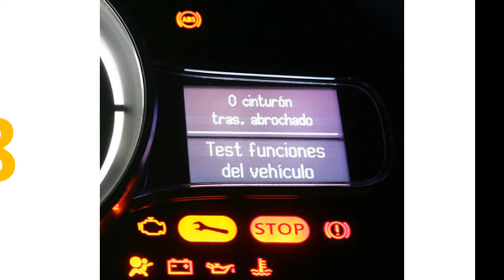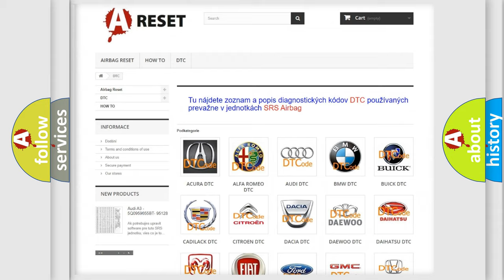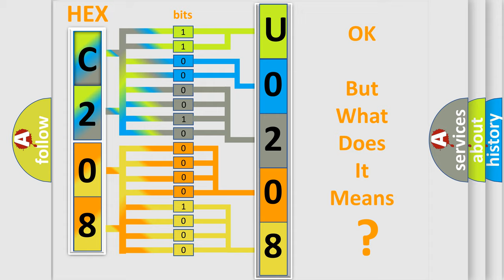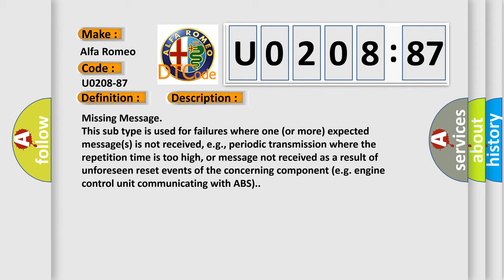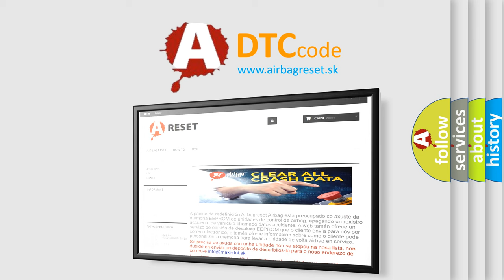DTC Alfa-Romeo U0208-87 Short Explanation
Contents:
0:21 Basic DTC analysis according to OBD2 protocol standard.
1:48 Insight into programming
2:58 A diagnostically understandable description of the Diagnostic Trouble Code
3:05 Basic error definition

Make:
Alfa Romeo
Code:
U0208-87
Definition:
Dsm (Lost Communication With Heated Seat Control Module)-Missing Message
Failure Type:
Missing Message